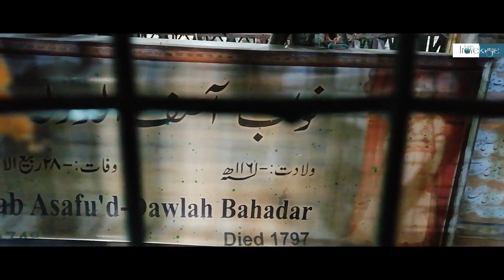Lost in Bhool Bhulaiyaa | Lucknow | EP 11 | Part 01 | labyrinth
Lucknow, the city of minarets and domes, Nawabs and kababs, tehzeeb and ada! Tourists from all over the world come to ‘Imambara’ and it is the most visited place in Lucknow. This beautiful heritage architecture encompasses in itself mysteries and histories worth delving into. Every stone within this monument holds a secret. It is called as the ‘bhool-bhulaiya’ meaning labyrinth. It was built by the fourth Nawab of the Awadh Province, Nawab Asaf-Ud-Daula. It took fourteen years to complete this structure. It was built with a noble intention. When famine struck the Awadh estate, the Nawab thought of building this structure, which will generate employment as well as provide food to people in return for their services. It was designed by the Architect Hafiz Kifayat Ullah. There are three halls in the Imambara. The central hall has the tomb of Nawab Asaf-Ud-Daula.

🎵 Track Info:

Title: Young & Free by Scandinavianz